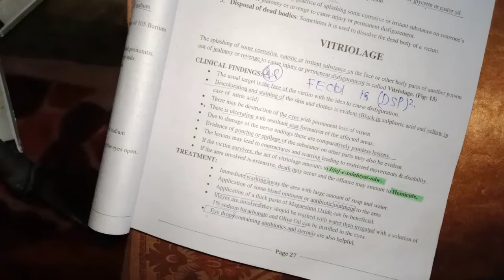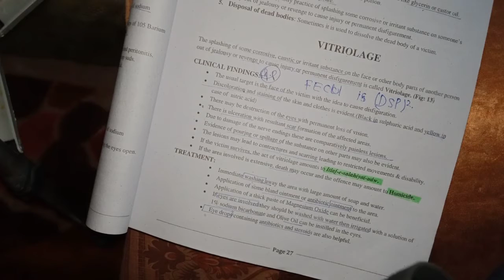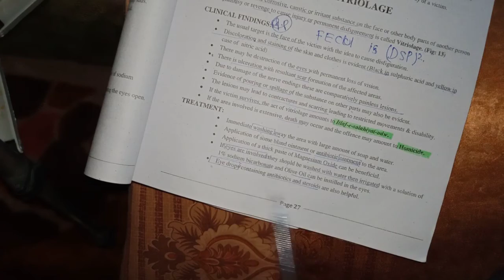Vitriolage | Special Toxicology Part 3